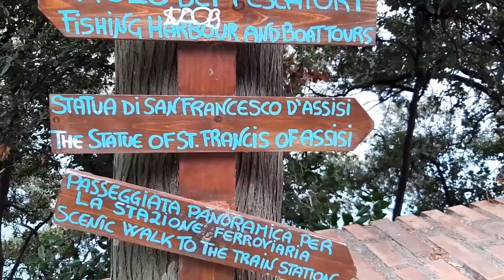CINQUE TERRE (ITÁLIA) | VLOG | A VIDA É INJUSTA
Partilha/Like/Subscreve

zombitvpt
zombitv
vlog
trecker
travel vlog
traveler
italy
itália
viajar
summer
verão
2021
CINQUE TERRE
cidade medieval
food
best food in italy
foodie
food lover
tuscany
toscania
viagens
globe
a vida é injusta
avi